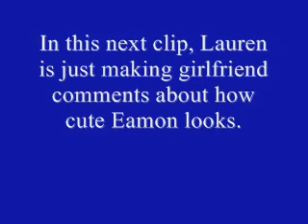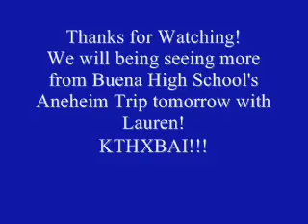Saturday with Dateline NBC's Eamon of Psychosofthe805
SUCH A LONG NAME! lol i couldn't resist.

i'm posting for eamon cause i can. and he's in aneheim enjoying himself. kinda. at disneyland.